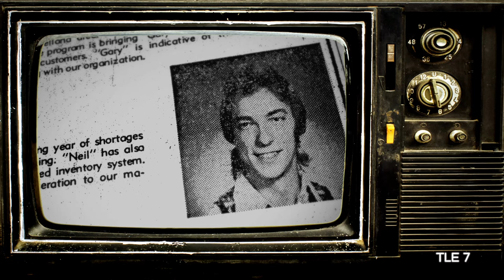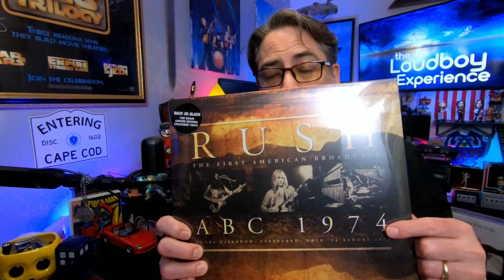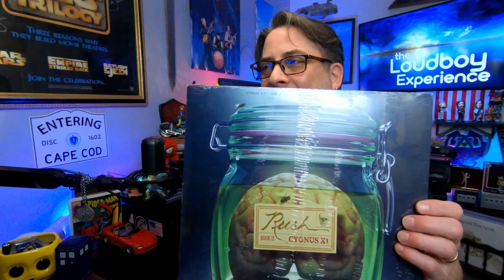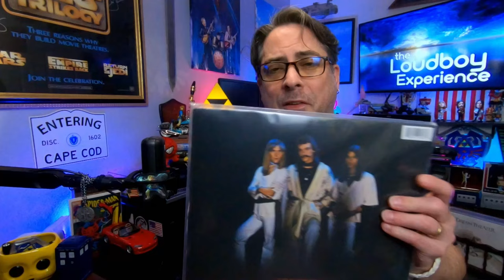Rush R50 Celebration | Spider-Man 4 | Dream Theater Parasomnia | Zelda - The Loudboy Experience⁷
Fortnite: Loudboy7K

The Watch with Eric Gardner

00:00 Ready for some fun?
02:14 R50 Celebration
10:12 R40 Tour
15:41 Celebrity Birthdays
16:20 Spider-Man 4
17:27 Tom Holland & The Dark Knight
20:02 MST3K "Timey Whimy"
21:31 Nintendo Amiibo News
22:48 MST3K "Noh Theater"
24:47 Dream Theater Parasomnia
30:45 What Happened to Rock?!
34:00 Why Rush Matters
37:34 Despicable Me 4 Review
42:15 The Wisdom of Neil Peart: Everyday Glory
52:18 MST3K "Droppie the water droplet"
53:56 Beetlejuice Beetlejuice Review
57:33 Beetlejuice 2 Stop Motion
59:47 MST3K "Danger!! Sad Love Song"
1:01:36 Not Your Bell Grande
1:03:11 MST3K "Indian Stew"
1:03:46 GOATMEAL The Movie
1:07:41 Russian Space Monkeys
1:08:55 The Way Things Ought to Be
1:10:54 Nintendo Switch 2
1:11:49 The Legend of Zelda
1:13:33 Echoes of Wisdom
1:14:08 Entertainment Escape Protocol
1:14:58 Lord of the Rings Trilogy
1:16:46 Escaping the Daily Grind
1:19:16 Escapism is Important